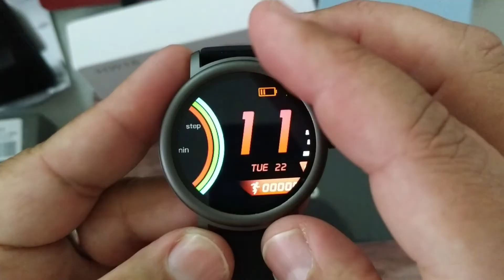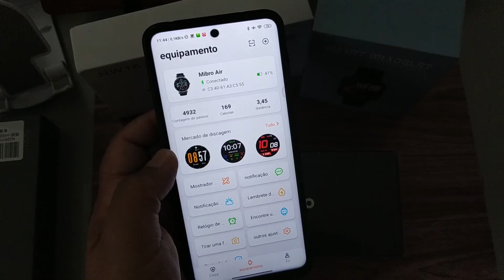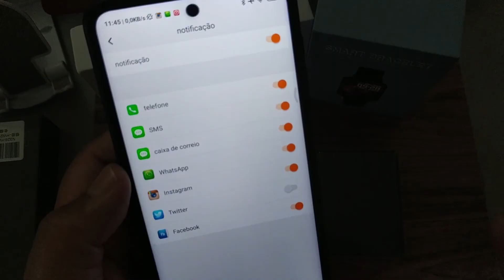MIBRO AIR SMARTWATCH , PRIMO DO HAYLOU SOLAR SERA QUE TAMBEM VALE A PENA ? DESCUBRA ! REVIEW !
Participe do Sorteio 10k - Instagram - @antenadotech_importados
LINK DE COMPRA CONFIAVEL PARA IMPORTAR :
MIBRO AIR SMARTWATCH

HAYLOU SOLAR
PAGINA COM VARIOS ITENS HAYLOU

MIBRO AIR Smartwatch
Relógio Inteligente Unissex com diversas cores e otimo acabamento.
Smartwatch MIBRO AIR , com este dispositivo você pode inserir sua foto pessoal na tela principal, também pode ler mensagens de redes sociais whatsapp , Facebook , Instagram e outros , monitorar sua frequência cardíaca,  passos , calorias gastas , distância percorrida e mais .
tem varios modos de esporte ( caminhada corrida ciclismo e mais )
Tem controle de musica e controle de camera, cronometro e previsão do tempo !
Tem atalhos personalizados, tem varias watchfaces no smartwatch e no app MIBRO FIT com personalização de tela( coloca foto do celular ) .
O Smartwatch MIBRO AIR, sincroniza via bluetooth com seu celular Android ou IOS e funciona como uma extensão do seu celular, executando com eficiência diversas funcionalidades .

-PLANILHA DE CUPONS E PROMOÇÕES GEARBEST / BANGGOOD ANTENADO TECH

-GRUPO E PAGINA (FACEBOOK) DE OFERTAS E PROMOÇÕES *NACIONAIS* MAIORES LOJAS DO BRASIL | ENTREM APROVEITEM
▒▒▒▬ LOJAS QUE COMPRO E RECOMENDO ▬▒▒▒
GEARBEST .COM –  SITE GLOBAL
PAGINA ANTENADO TECH IMPORTADOS
Intagram : @antenadotech
LOJAS ANTENADO TECH FACE | GOOGLE | OLX